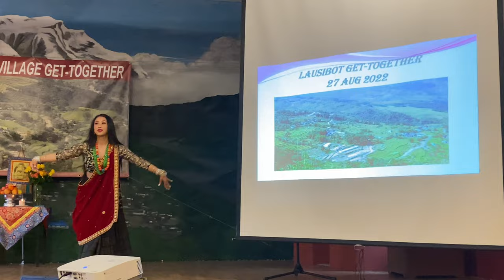Gurung Dance | Lausibot Gauley Get together | 2022 | UK